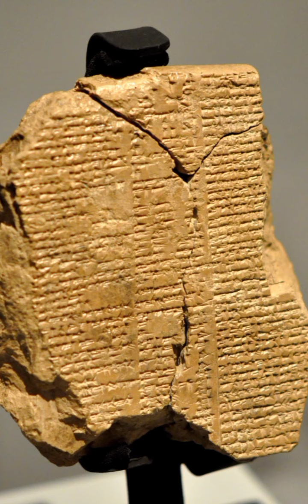Gılgamiş Destanı Tablet 11 Büyük Tufan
Büyük Tufan
Gılgamış ona, uzaktaki Utnapiştim’e dedi

“Utnapiştim, sana bakıyorum, biçimin başka değil; benim gibisin.
Evet, benden ayrı değilsin, benim gibisin!
Senin yüreğin savaş için yaratılmıştır!
Nasıl oluyor da böyle sırt üstü yatıyorsun? Anlat!
Tanrıların toplantısında yaşamı aramaya nasıl karar verdin?”

Utnapiştim ona, Gılgamış’a dedi:

“Gılgamış, sana gizli bir şey açayım. Tanrıların gizini söyleyeyim:
Şurippak, [1] senin bildiğin bir kent, Fırat’ın kıyısındadır.
Bu kent çok eskiden varken, tanrılar bu kentin yanındaydılar.
Tanrıların aklına bir tufan yapmak geldi.
Bunların babaları soylu Anu, hükümdarları yiğit Enlil,
Büyük vezirleri Ninurta, su yolcuları Ennagi
Ve Bilge Ea da onların toplantısında yer aldı.
Ea, tanrıların verdikleri kararı, kamıştan bir çite anlattı:
“Kamış çit, kamış çit! Duvar, duvar!
Kamış çit dinle, duvar anımsa! [2]
Şurippaklı Ubar-Tutu’nun [3] oğlu,
Evi sök! Bir gemi yap!
Serveti bırak! Yaşamı ara!
Mülkten nefret et! Canını kurtar!
Canlı yaratıkların her türünden geminin içine yükle!
Yapacağın geminin her yanı uyumlu bir ölçüde olsun!
Onun eni ve boyu bir ölçüde olsun!
Yağmura karşı onun her yanına bir çatı kur.”

Ben, bunu anlar anlamaz Ea’ya, efendime dedim:

“İyi, anlaşıldı efendim.
Şimdi bana ne dedinse, iyi dikkat ettim.
Ben yapacağım. Fakat, kent halkı ve yaşlılar sorarsa ne diyeyim?”

Ea, konuşmak için ağzını açıp bana, kölesine dedi:

“Be adam, insanlara şöyle dersin:
Sanırım Enlil benden nefret etmeye başladı.
Bunun için sizin kentinizde artık kalmayacağım.
Enlil’in toprağına artık ayak basmayacağım.
Apsu’ya [4] inmek istiyorum.
Orada beyim, Ea’nın yanında kalacağım.
Ea, üzerinize bir bereket yağmuru yağdıracaktır.
Bundan sonra, tufan, kuşların saklı yuvalarını ve balıkların sığınaklarını
Size getirecek ve bol ürün alacaksınız.
Bulutları güden bey, üstünüze gerçek bir buğday yağmuru yağdıracaktır.”

Halk çevresine toplandı. (Bundan sonraki 4 satırda yaşlıların ve gençlerin gemiye gerekli gereçleri taşıdıkları anlatılmaktadır.)

Küçük yavrular bile gemi için zift taşıyorlardı.
Güçlü erkekler gemiye yedek kereste getiriyorlardı.
Beşinci günde geminin kaburgasını oluşturdum.
Geminin temeli (omurgası) bir iku [5] genişliğindeydi.
Kenarları (küpeştesi) iki kez on kamış [6] yüksekliğindeydi.
Üst güvertesi de alt güverteye tümüyle eşitti.
Bunun da her yanı, iki kez on kamış uzunluğundaydı.
Bundan sonra geminin dış yüzünü (bordasını) hazırladım ve onları boyadım.
Gemiyi altı katlı yaptım.
Geminin alt ve üst güvertelerini yedi bölüme ayırdım,
ambarını da dokuza böldüm.
Ortasına da su kazıkları çaktım. [7] Güzel kürek seçtim.
Ve geminin yedeklerini ambara koydum.
Eritmek için kazana 21.600 …… zift döktüm.[8]
Bunun yarısını saf zift olarak gemiye sakladım.
Tekneciler, gemiye 10.800 şırlık [9] getirdiler.
Bunun üçte biri peksimet kızartmak için harcandı;
Üçte ikisini de gemici sakladı.
İşçilere çok sığır kestim ve her gün koyun boğazladım.
Ustalara, ırmak suyu gibi bira, rakı, şırlık ve şarap akıtıldı.
Bunlar, Nevruz bayramına benzer bir bayram kutladılar.
Ustayı yağlamak için kendi elimi de bulaştırdım.
Gemi yedinci günde tamam oldu.
Gemiyi kızaktan indirmek güç oldu.
Çünkü, geminin üçte ikisi suya girinceye dek,
Onu, kızak üzerinde aşağıdan ve yukarıdan itmek zorunluluğu vardı.
Elime geçen her şeyi içine yükledim.
Elime geçen her gümüşü içine yükledim.
Elime geçen her altını içine yükledim.
Bütün soyumu, sopumu ve kavmimi gemiye bindirdim.
Yazının yabanıl, yazının evcil hayvanlarını ve bütün ustaları gemiye aldım.
Şamaş, bana bir süre verdi:
Bulutları güden, akşamleyin bir buğday yağmuru yağdıracak diye.
O zaman gemiye bin ve kapını (lumbar ağzı) kapa diye.
Bu süre yaklaştı.
Bulutları güden, akşamleyin buğday yağmurunu yağdırıyordu.
Ben havanın yüzüne baktım. Hava, bakılmayacak kadar korkunçtu.
Ben geminin içine bindim ve kapımı kapadım.
Gemici Pusur-Amurri’ye, gemiyi yaptığından dolayı,
Sarayı her şeyiyle teslim ettim.
Artık gökten kara bulutlar yükseldi.
Bulutların içinde Adad [10] gürledi.
Şullat ve Haniş, [11] tanrıların kafilesini çekiyorlardı.
Saray uluları, bunların peşi sıra dağları ve ovaları aşıyorlardı.
Büyük İra, [12] bütün bentlerin kazıklarını çekti.
Ninurta da ilerleyip büyük havuzun sularını boşandırdı.
Anunnaki tanrıları, meşaleleri yukarı kaldırıyorlardı.
Tanrıların saçtıkları ışın, ülkeyi kızıla boğuyordu.
Fırtına tanrısının saçtığı yalım, gökyüzünü yalıyordu.